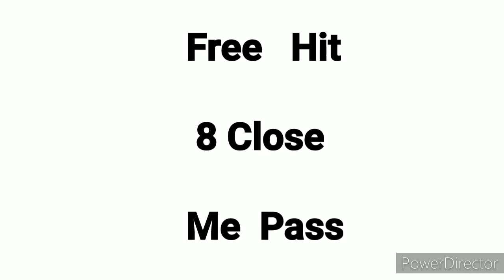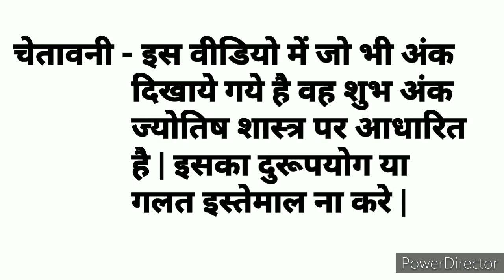Milan Day || 06.12.2020 || Congratulations Dosto Free Hit 8 Close Me Pass